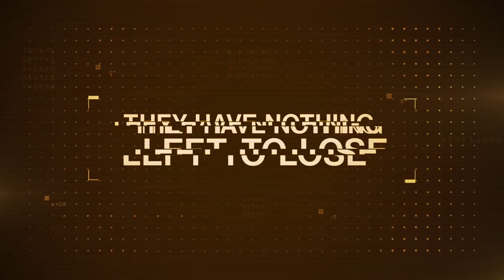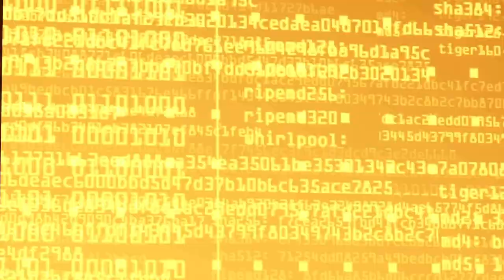Destiny 2: Season of the Worthy – Official Gameplay Trailer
With the Sundial freed from the clutches of the Red Legion, one escaped Psion Flayer enacts a desperate ploy for revenge against the Last City. Guardians of the Light must set aside old differences to band together with unlikely allies and save the City from total destruction.